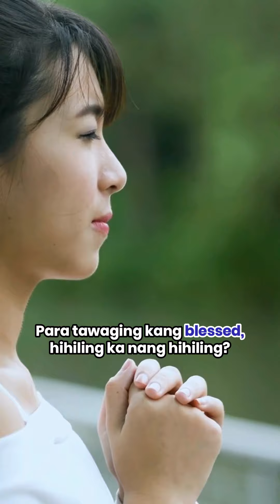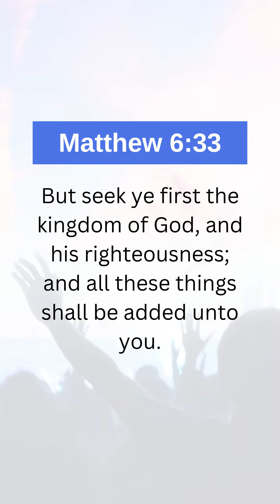Paano Maging Blessed Sa Lahat ng Aspeto ng Buhay?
Virtual fellowship every Saturday 8:30 PM Manila Time